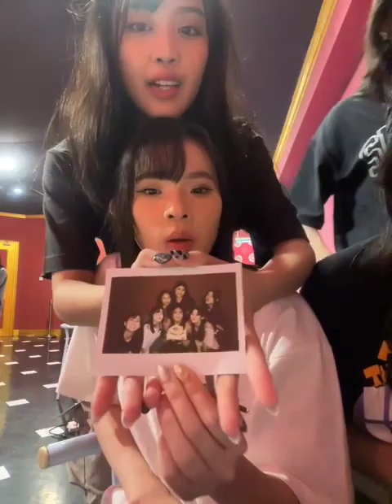IDN Live Lyn JKT48 | 23-12-2023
Lyn JKT48 IDN Live 23 Desember 2023

Follow Akun IDN Live Lyn JKT48
Aplikasi: